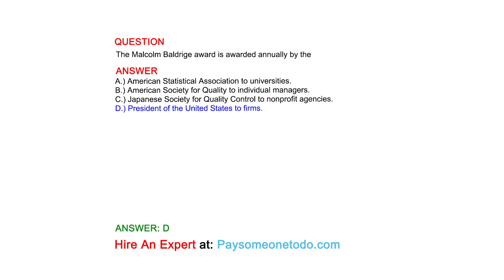The Malcolm Baldrige award is awarded annually by the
QUESTION

ANSWER
A.) American Statistical Association to universities.
B.) American Society for Quality to individual managers.
C.) Japanese Society for Quality Control to nonprofit agencies.
D.) President of the United States to firms.